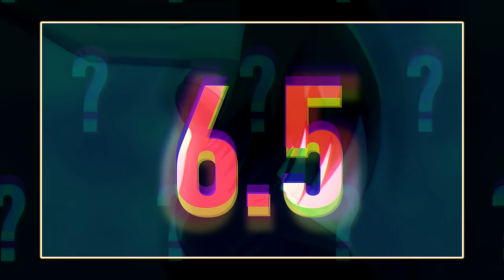OCENA ONE-SHOTÓW | (odcinki 101, 158, 161, 168, 174, 177, 184-186, 192-194, 202, 208 Naruto)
00:00 Wstęp
00:29 Odcinek 101
01:13 Odcinek 158
01:56 Odcinek 161
03:01 Odcinek 168
03:57 Odcinek 174
04:43 Odcinek 177
05:30 Odcinek 184
06:13 Odcinek 185
06:52 Odcinek 186
07:36 Odcinek 192
08:13 Odcinek 193
08:58 Odcinek 194
09:36 Odcinek 202
11:49 Odcinek 208
12:33 ARC

Muzyka: [FREE FOR PROFIT] JAPANESE HARD TRAP TYPE BEAT - ‘SAMURAI’